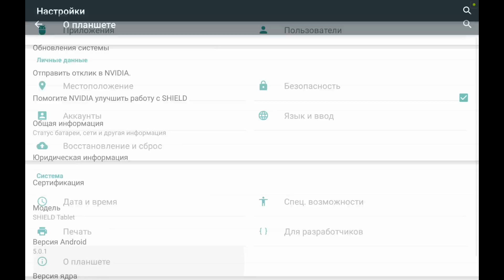lollipop - Скрытая игра на прошивке Android 5! А Вы знали? (Обзор/Review)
Обзор на скрытую игру lollipop в Android 5 - где найти и как запустить?
Многие уже знают про эту игру, но всё же не удержался и сделал обзор для тех кто и не догадывается, что у него всегда с собой свой Flappy Bird ))